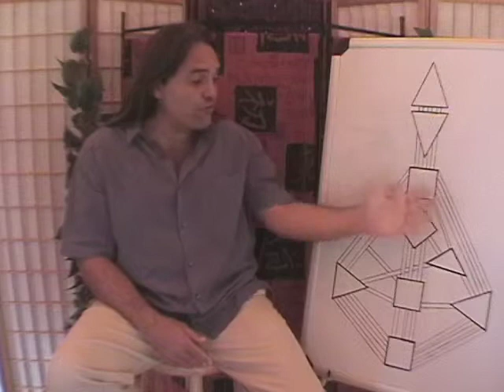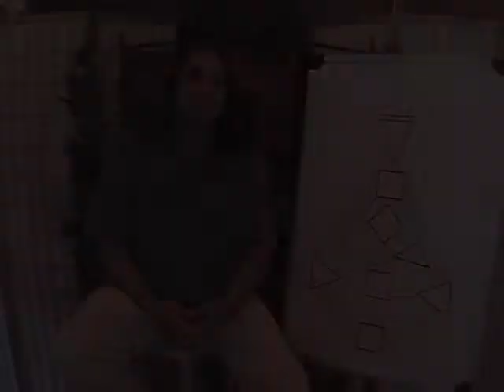08 Human Design Authority: Lunar Cycle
For those who have been exploring Human Design and practicing entering their 'experiment' of living life through the correct 'strategy' for their specific 'aura type', Hawaii's John Martin returns with fresh material on the concept of 'Authority'. Understanding 'strategy' is fundamental. Exploration of 'Authority' enhances the 'movie' of how it all works. Discover your 'Authority' from the free Human Design personal chart you created and watch these clips -- but only if it is correct for you.